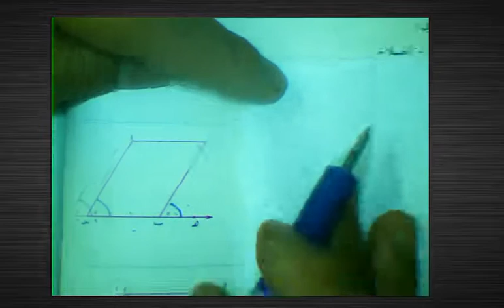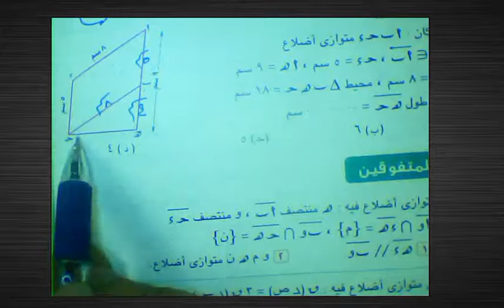متوازي الاضلاع في حالاته الخاصه💪اولي اعدادي🔥المعاصر هندسه متوازي الاضلاع في حالاته الخاصه#حل متوازي